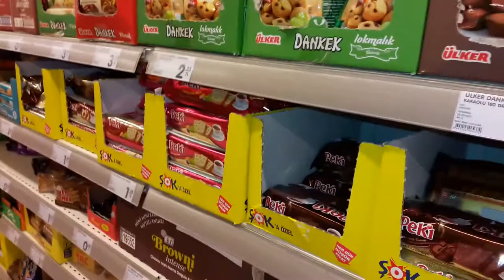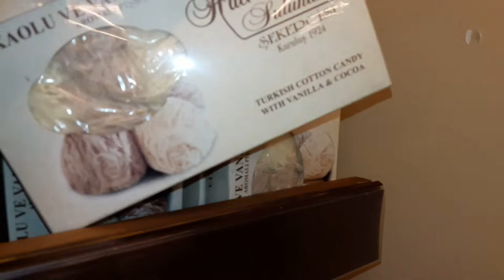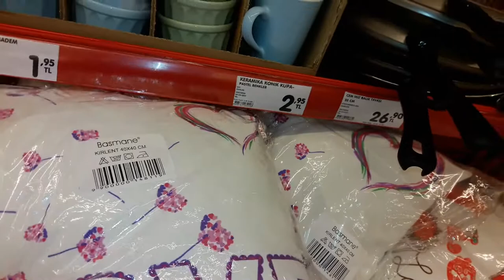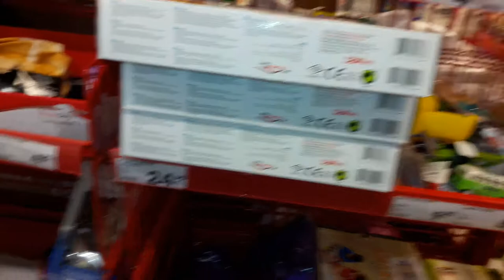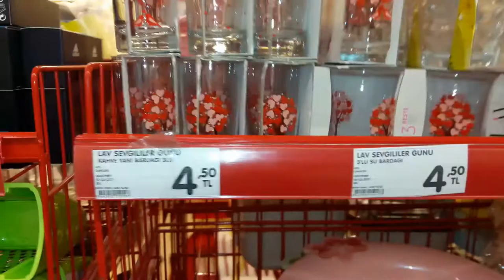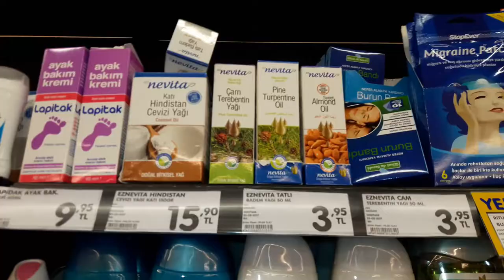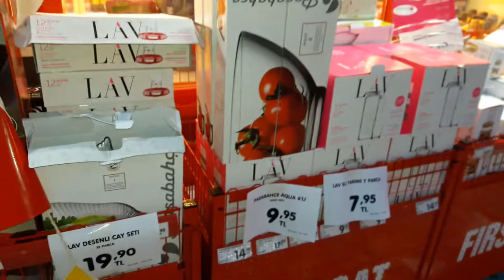8 марта: Самый лучший подарок | 8 of March: Best present ever Alanya Turkey 2017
8 марта: самый лучший подарок и что купить на 10 лир
8 of March: Best present ever and 10 tl presents
Alanya Turkey March 2017 | Аланья Турция Март 2017